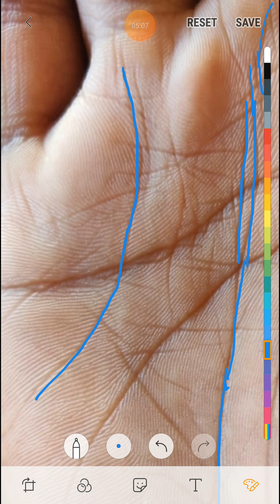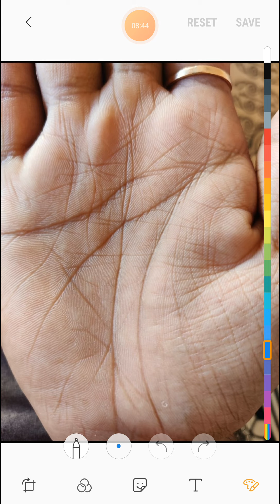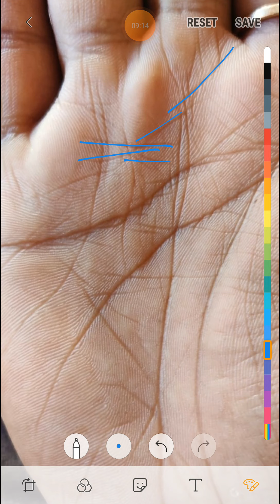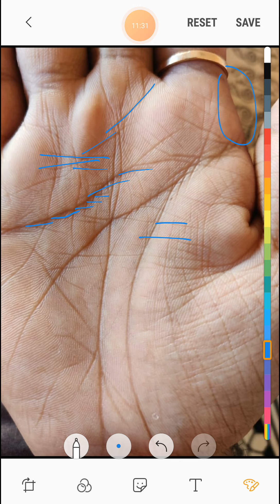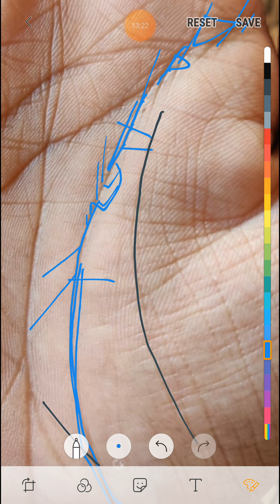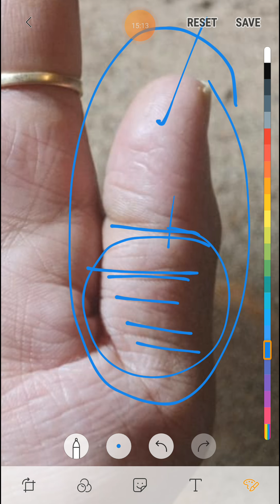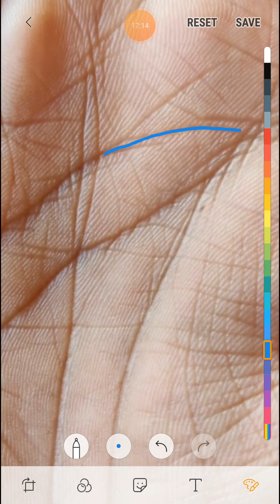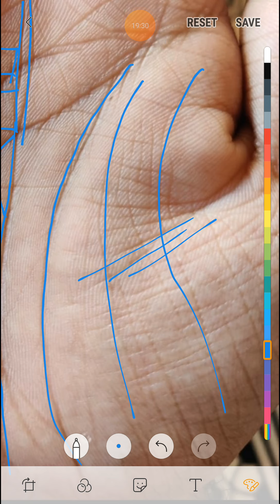IAS , IPS Yog in palm ।। ऐसे हथेली हो तो UPSC Exam आप clear कल लोगे ।। जरूर देखे ।।